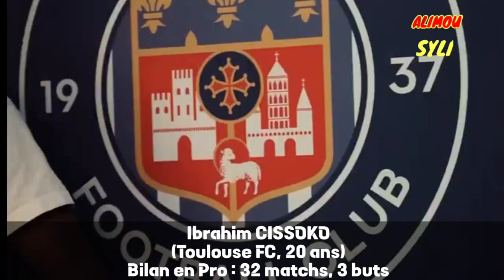SYLI : Les nouveaux BINATIONAUX, les EXCLUS, la CAN 2023.. Les plans de Kaba DIAWARA